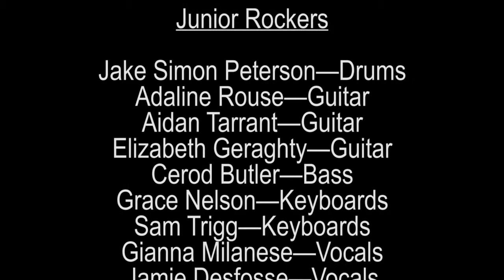ROCK U 2 Sweet Dreams Cover